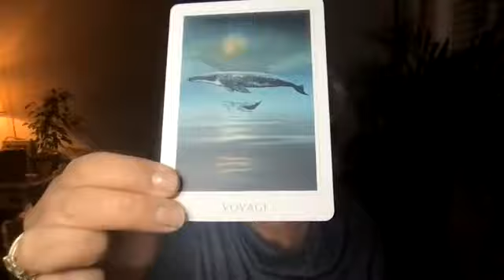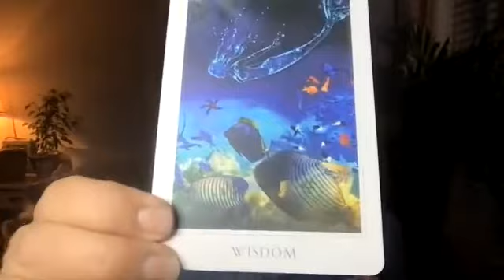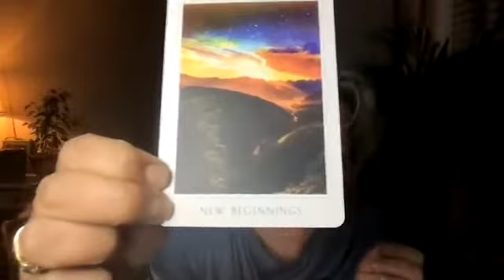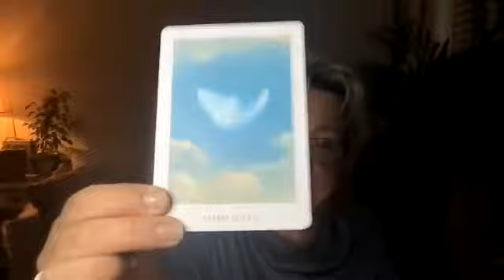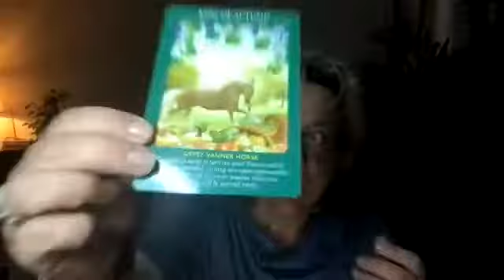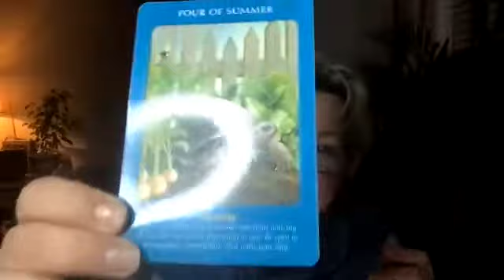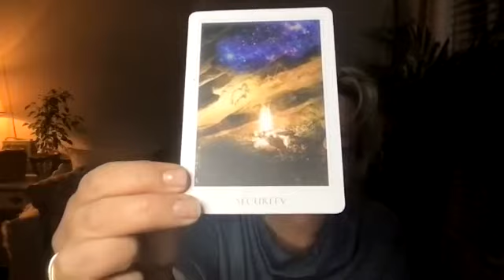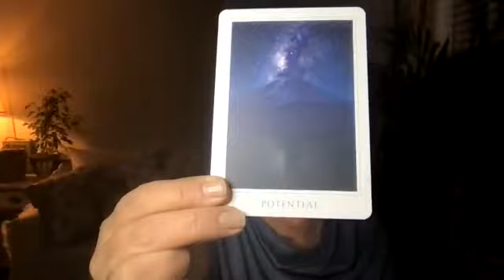CANCER Don't doubt your strengths, you have such potential. Spirit is trying to get your attention.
Hello my darlings, thank you for all your love & support. I am so grateful.

I trust the reading helps those it is meant to. Although my readings are date recorded, they are timeless. They are for whenever they resonate with you. I trust that a reading will give you insight and clarity as to the past, a sense of peace about your present and a feeling of hope and faith for your future. Please do look at some of my other readings on my playlists if this one resonates with you.

Alongside my general collective readings at Veritas Tarot on YouTube, I do offer personal online readings worldwide. So if you are in need of a personal online reading, please do book My current prices are

One to one online Zoom reading for 1 hour  £100 ($135)
A 45 minute online Zoom reading  £75 ($100)
A 30 minute online Zoom reading: £50 ($65)